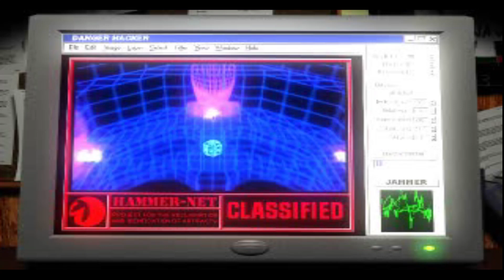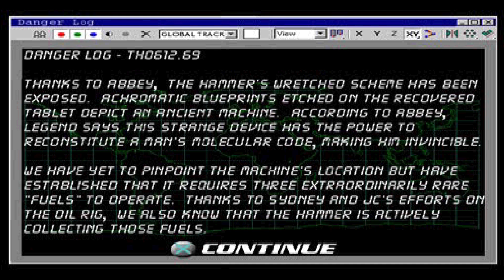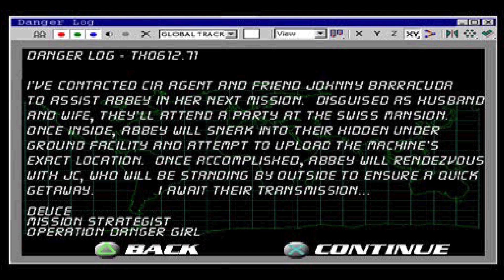Let's Play! Danger Girl! An Australia fights a terrorist group